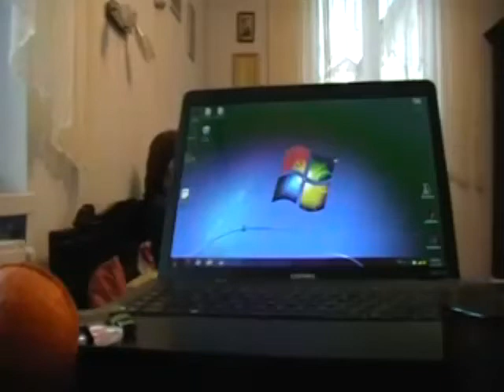...și cum stăteam atent laaaa...